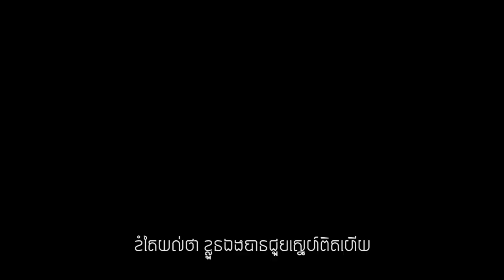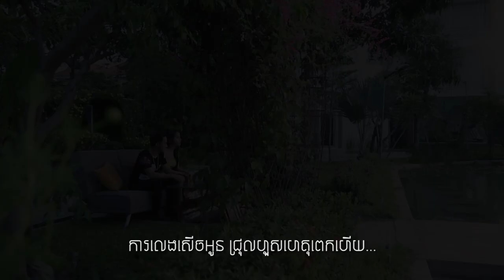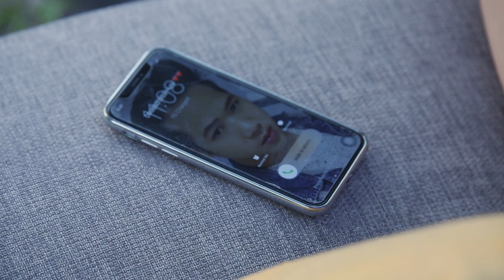អូនលេងសើចតែបងឈឺចាប់ - សឹម សុវណ្ណារ៉ុង [OFFICIAL FULL MV]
ទំនុកច្រៀង ft Melody៖ វីរៈពន្លក អ្នកនិពន្ធខ្មែរ
និពន្ធបទភ្លេងថ្មី៖ ផល វឌ្ឍនៈ
ច្រៀងដោយ៖ សឹម សុវណ្ណារ៉ុង

ដឹកនាំសម្ដែង៖ Rayuth HD
ថតដោយ៖ Sethin Cartoon

ភ្ជាប់បទចម្រៀងជាសម្លេង Call Tune Ring Back
🎼Cellcard: #2727#728821# 📞
🎼Smart: *855*771895# 📞
🎼Metfone: *1772*9300341#📞

●▬▬▬▬▬♥FOLLOW US♥▬▬▬▬▬●